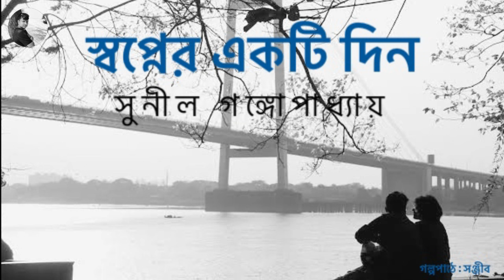স্বপ্নের একটি দিন || সুনীল গঙ্গোপাধ্যায় | Sunil Gangopadhyay || Bengali Story Narrated by Sanjib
Story: স্বপ্নের একটি দিন | Swopner Ekti Din ||
Author: সুনীল গঙ্গোপাধ্যায় | Sunil Gangopadhyay ||
Bengali Audio Story Narrated by Sanjib

আপামর বইপ্রেমী বাঙালি যারা আজ সময়াভাবে বই পড়ে উঠতে পারেন না, তাদেরকে বই এবং গল্পের কাছে ও সাথে রাখার জন্যই আমার এই প্রয়াস।

shibram chakraborty choto hasir golpo
shibram chakraborty stories
shibram chakraborty stories
sunday suspense
montur master
shibram chakraborty
sundaysuspense
audiobook bangla
bangla golpo
bengali audio story
bengali story
bivuti bhushan bandopadhyay golpo
laughing story
sunday suspense satyajit ray
betar natok
bibhuti bhushan bandopadhyay golpo
bibhutibhushan bandopadhyay golpo
daroga priyonath
feluda
feluda sunday suspense
goppo mir er thek
mirchi bangla
science fiction story in bengali
sirshendu mukherjee
story bengali
sunday suspense comedy special
sunday suspense new
sunday suspense radio mirchi
sunday suspense satyajit ray professor shonku
সানডে সাসপেন্স নতুন
kathak kaushik
byomkesh bakshi all episodes
bivuti bhushan bandopadhyay sunday suspense
golpo bangla
taranath tantrik sunday suspense
sunday suspense sherlock holmes
laughing story
bangla mojar golpo
audio story bangla golpo
audio stories bengali
হাসির গল্প
শিবরাম চক্রবর্তীর হাসির গল্প
মন্টুর মাস্টার
premer golpo
bhalobasar golpo
story
Translated story
অনুবাদ
Humayun Ahmed
Tenida
টেনিদা
নারায়ণ গঙ্গোপাধ্যায়
Narayan Gangopadhyay
সুনীল গঙ্গোপাধ্যায়
Sunil Gangopadhyay
নীরা হারিয়ে যেও না
Neera Hariye Jeo na
Hotath Neerar Jannyo
Keu kotha rakhe ni
হটাৎ নীরার জন্য